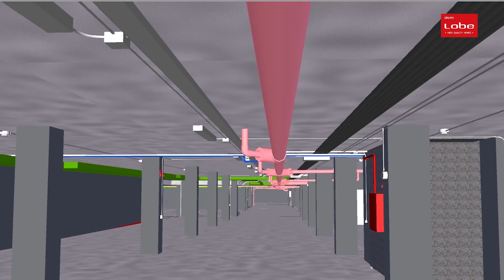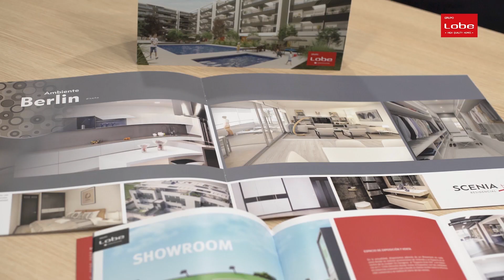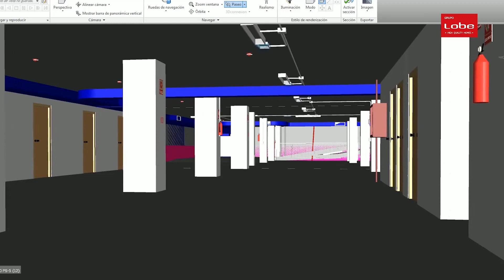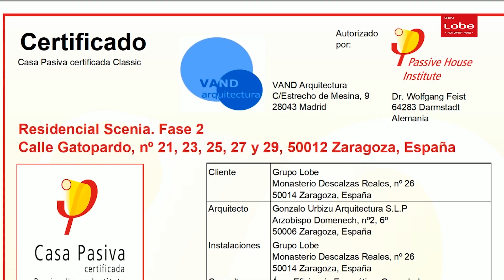INSIDE Grupo LOBE: Corporativo